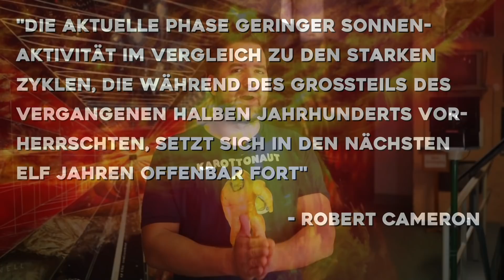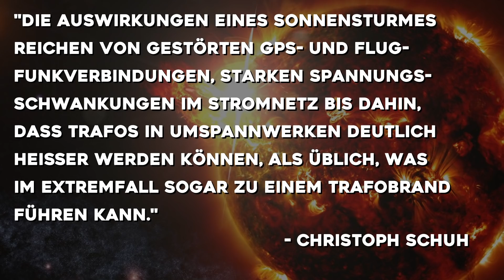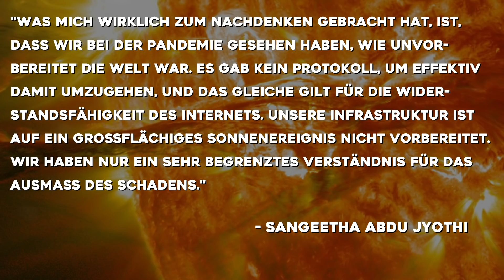Große Gefahr für die Erde: Sonnentsunami könnte uns treffen!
Ihr müsst jetzt ganz stark sein: Ein heftiger Sonnensturm wird bald das globale Internet lahmlegen! Das besagt zumindest eine neue Studie der Universität Kalifornien, die die Gefahr dafür bei bis zu 12% pro Jahrzehnt sieht! Wie hoch ist das Risiko eines sogenannten koronalen Massenauswurfs wirklich? Und warum sind dadurch gerade die Unterseekabel, über die das Internet läuft, gefährdet? Das erfahrt Ihr in diesem Video!

Foto-Credit: NASA/ESA

0:00 - Intro
0:31 - Sonnenzyklen und Sonnenaktivität
3:49 - Internet-Apokalypse durch Sonnensturm
8:18 - Outro